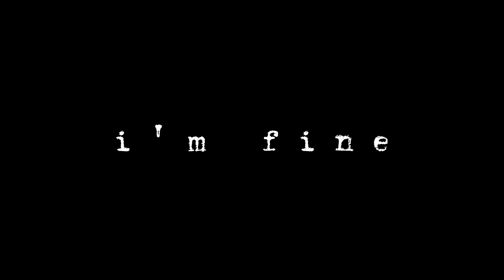bts - i'm fine (slowed + reverb)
I'm feeling just fine